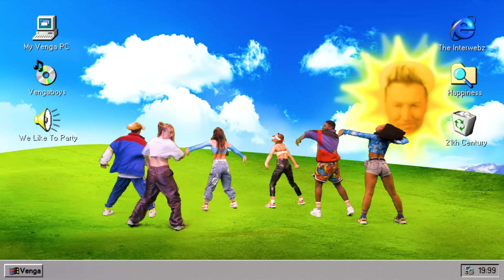Vengaboys - 1999 (I Wanna Go Back) Official Music Video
Official Vengaboys Channel - Vengaboys – 1999 (I Wanna Go Back) is out now everywhere!

Europe’s #1 Party Act take the world back to the party year of all party years; '1999' as originally performed by the amazing Charli XCX and Troye Sivan.

In this brand new song Vengaboys finally deal with the new millennium, and take you back on a fantastic trip down memory lane!!

We wanted to go back to 1999 but needed a friend to help us along the way! Thanks to the WOMBO team for helping to bring our music video to life through AI.

Video by: janhinke.nl

Lyrics: 1999

Take a ride to my old neighborhood
I just wanna go back
Sing Hit Me Baby One More Time
Wanna go back, wanna go

Yeah, I just wanna go back
Nike Airs, All that
CD, old Mercedes
Drive 'round listening to Shady like (Oh)

Never under pressure (Oh)
Those days it was so much better (Oh)
Feelin' cool in my youth, relaxin'
No money, no problem, it was easy back then

Ooh, wish that we could go back in time, uh
Good memories
Ooh, maybe we could do it tonight

Yeah, I remember back home
Best friends, all night, no phone
No cares, I was dumb and so young
My room singing Michael Jackson (Hee, hee)

Feelin' cool in my youth, I'm askin'
Does anyone remember how we did it back then

Back to where we came from
Playin' air guitar on the roof
In the kitchen, up on the table
Like we had a beautiful view